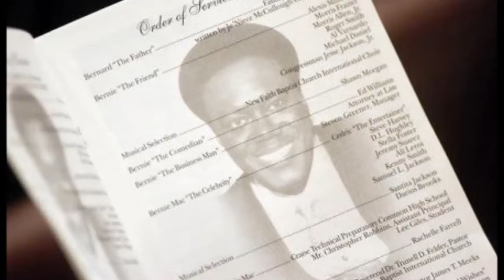Khari Lemuel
I believe the title of this song is The Path of Right. This song is so beautifully written, it is composed masterfully, and the most contemplative piece of music I've heard in a long time. Love you, Khari. Solomohn Ennis